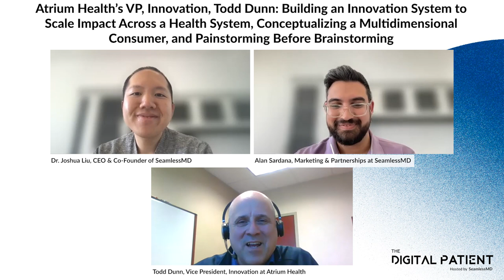TDP#85: Atrium Health's Todd Dunn: Innovation Systems to Scale Impact Across a Health System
Episode 85 of The Digital Patient – Stories from the frontline of Digital Patient Engagement – featuring Todd Dunn, Vice President of Innovation at Atrium Health. Show notes 👇

[00:00] Introducing Todd Dunn, Vice President of Innovation at Atrium Health;
[2:00] How Mr. Dunn got into innovation upon discovering an article in 2005 by Clayton M. Christensen, Scott Cook, and Taddy Hall, entitled Marketing Malpractice, which changed his views on operations, and through influences such as Roy Rosen, creator of Intuit’s Design for Delight program and innovator/entrpreneur, Steve Blank, whose influences shaped how Mr. Dunn thinks about the world;
[4:40] How Mr. Dunn was invited into the healthcare world by Intermountain Health’s Marc Probst (CIO) and Dr. Stanley Huff (CMIO) after spinning out a division at GE & Microsoft centered around healthcare;
[7:20] Why Mr. Dunn believes the weakness of healthcare innovation is the lack of systems – that inform the language, tools, and methods of innovation – and how he sought to help implement innovation systems for leaders so they can renovate their own business models or create new ones as opposed to having smaller teams (ie Startups) come in and spark fires;
[9:30] How Mr. Dunn developed a checklist to build an alliance around the consumer, the customer, the company, and the problem, which allowed teams to move innovation from an interesting activity to one that scales – teaching observations, business modelling, jobs theory, etc.
[12:00] Why Mr. Dunn believes success is a race to win the customer and that if you embrace the status quo, someone else is winning, and how building a system that encourages innovation to be a capability of the many can have a profound impact on the business in contrast to a small team doing the work (which may impact a piece of the business);
[15:30] Why Mr. Dunn believes coaches appear when there are players willing to learn, and why he looks for resistance in his teams to understand factors driving friction, preventing innovation, which typically comes down to prioritization;
[18:50] Why Mr. Dunn believes innovation systems are more important in healthcare than other industries since almost all ideas in healthcare can be drilled down to a desire to help people, which, from empathy, makes it difficult to say no;
[20:40] How innovation systems are akin to the scientific method in that there are specific steps to take to understand the desirability, feasibility, and viability of a solution similar to asking questions to form hypotheses, and why innovation systems allow us to celebrate the impact of a solution as opposed to the brilliance of an idea;
[23:10] How Mr. Dunn views innovation at one hospital vs. a large system; specifically how a small hospitals can muscle innovation through with a single team, whereas larger systems need systems in place to teach innovation systems to others so that the impact can scale across the enterprise;
[26:15] How Mr. Dunn met with the late, great, Clayton Christensen to share one of his lightbulb moments recognizing how a person’s emotional job, functional job, and social job – a multidimensional view of people – held up in the real world, and was subsequently featured in Mr. Christensen’s book, “Competing Against Luck”;
[31:15] How Mr. Dunn conducts his consumer observations using customer sprints which engage the customer outside conference calls, cubicles and conference rooms (in an environment where the consumer actually experiences their struggle) and in-depth interviews as if you’re building a documentary of the person;
[33:17] Why Mr. Dunn is an advocate for painstorming before brainstorming where you seek to understand every point of friction in a customer’s life – diagnosing (painstorm) before prescribing (brainstorm);
[34:33] How Mr. Dunn uses question bursts to get people into a mode of curiosity (not knowing) including rapid fire questions, and assumption bursts to create a hypothesis around the struggles;
[41:05] Why Mr. Dunn is a proponent of rewarding little bets/small wins or as he calls it “coins in the couch and dollars in the dryer” as smaller wins compound and scale;
[43:55] Why Mr. Dunn doesn’t use the term “Digital Health” as it’s simply a modality to impact human health – the overarching goal;
[44:15] How Mr. Dunn would adapt his original article from 2015, The 7 Deadly Startup Sins, to include two additional pieces of advice:
1. Startups need to be able to show how their business model helps our business model perform better; and
2. Startups need to attribute their results to what is causality vs correlation

[47:40] Why Mr. Dunn seeks to delight customers and builds a delight document as opposed to a requirements document as “you can’t get through the delight door without meeting requirements”